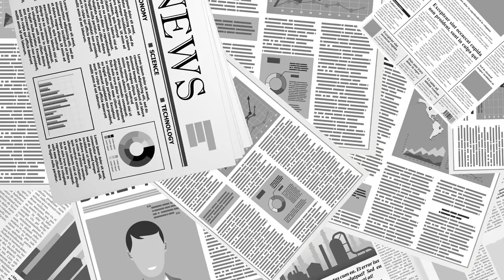가치전쟁 / 류근일 직설 [공병호TV]